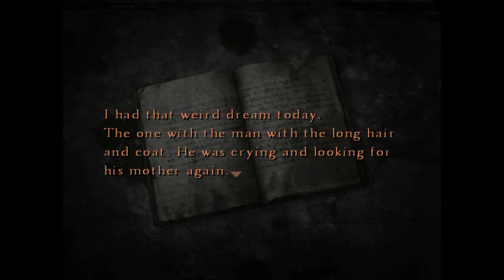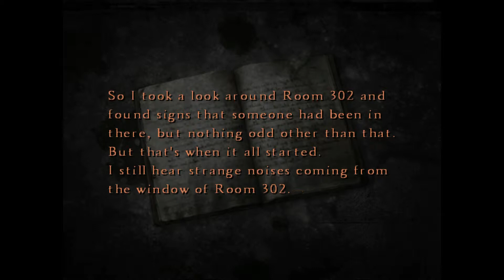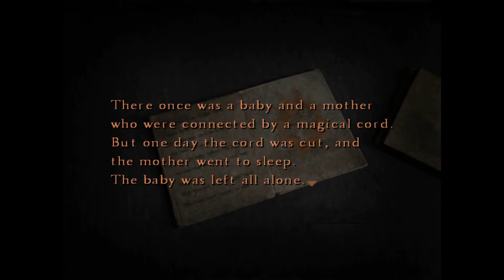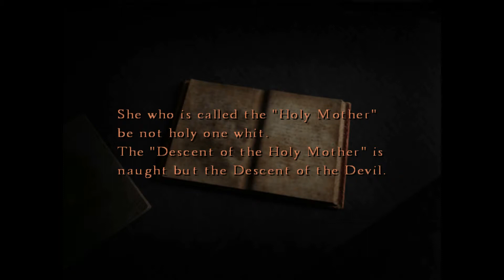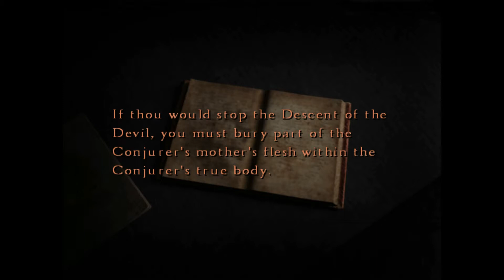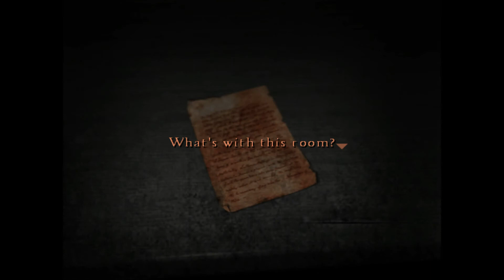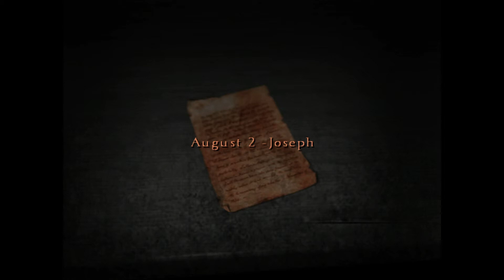Silent Hill 4 - The Other Room 302 - Part 65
Silent Hill 4 in full HD 1080p widescreen with corrected aspect ratios and Dolby Pro Logic II surround. We are playing the PC version.

Peter is the player, and Peter and Michaela are commentating.

Moving past the truth, what will we find?